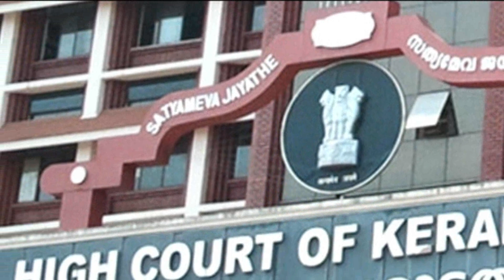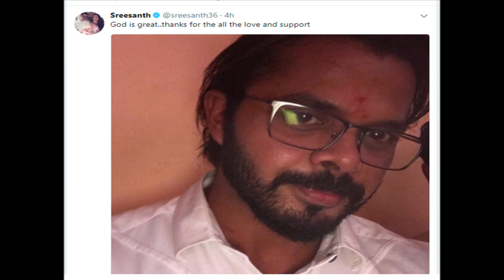Kerala High Court lifts life ban on S Sreesanth_D-Cricket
The Kerala High Court on Monday ordered Board of Control for Cricket in India (BCCI) to lift the lifetime ban on cricketer S Sreesanth .